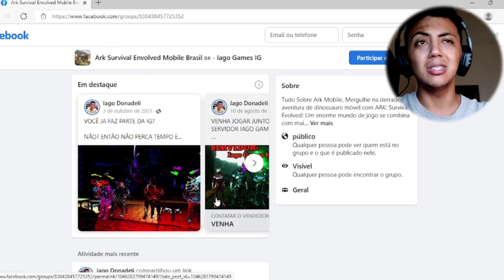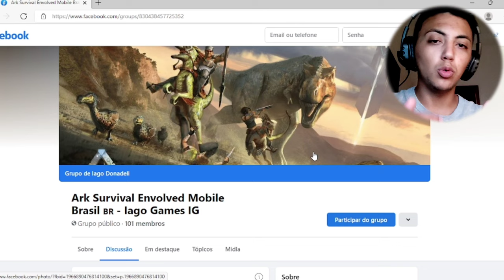NOVO EVENTO PHOTOS ARK MOBILE | PLAYERS QUEM ESCOLHEM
Novo evento de melhor Photo no nosso servidor!

Para participar basta postar uma foto no nosso grupo do Facebook com a IagoGamesIG e pronto, já está concorrendo a um cofre recheado de itens a sua escolha(consulte condições). A foto com mais curtidas ganha nosso evento que se encerra no domingo.

Campeão será postado na nossa comunidade aqui no YouTube.

↘️VÌDEOS SUGERIDOS↙️

↘️PLAYLISTS SUGERIDAS↙️

Meu celular:

128 GB de memória
6GB de Ram
CPU:  octa - core Max 2.84 GHz
Android: 11
MIUI : 12